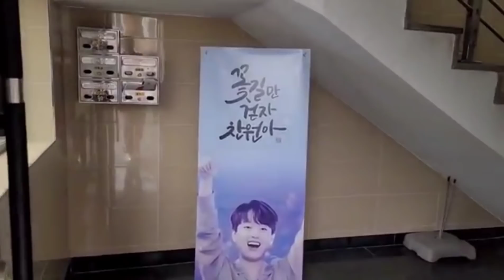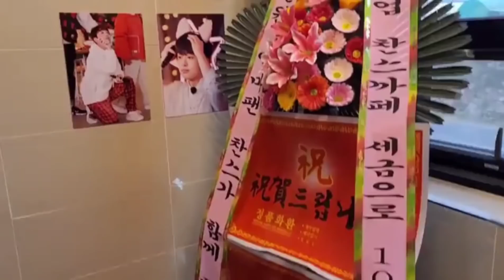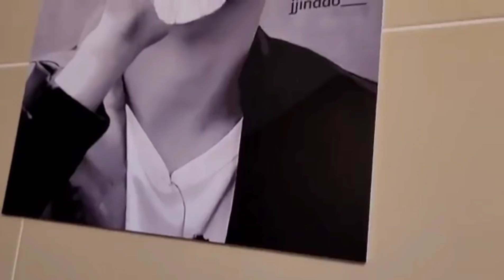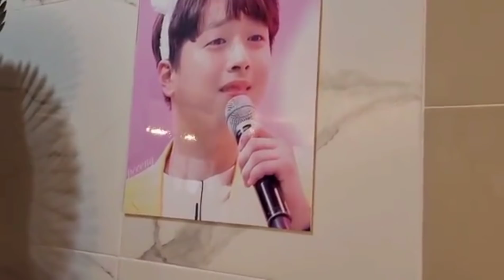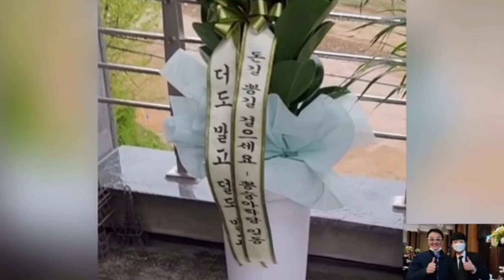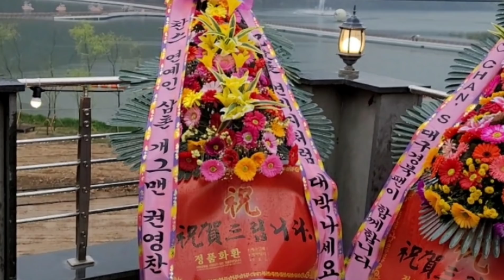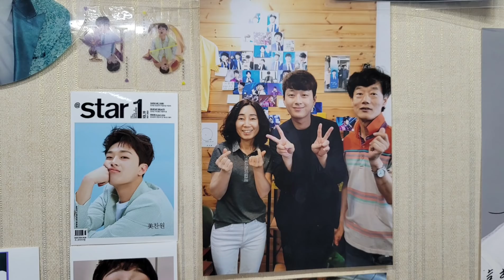[이찬원 부모님이 오픈한 대구찬스카페 "이찬원 성지"| 임영웅 영탁 정동원 장민호 김희재 황윤성 남승민 권영찬 화환 축하| 이찬원 아버님의 대박 기원 노래 한가락 "대박나세요"]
이찬원 부모님 오픈한 대구 찬스카페 문전성시